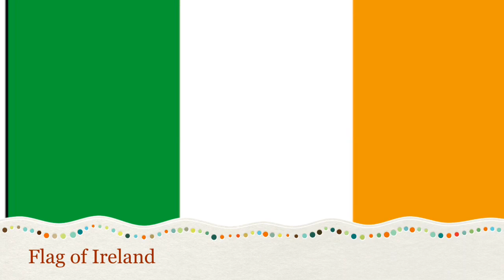A Day in the Life of a Kid from Ireland